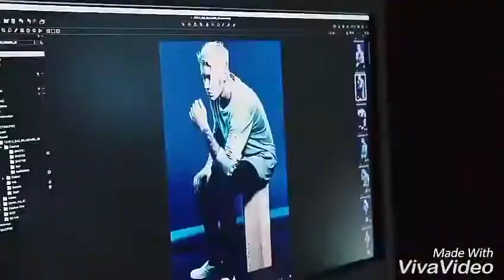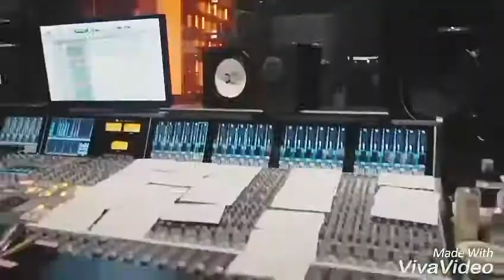Mere rashke ka qmar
Bharat bhoi